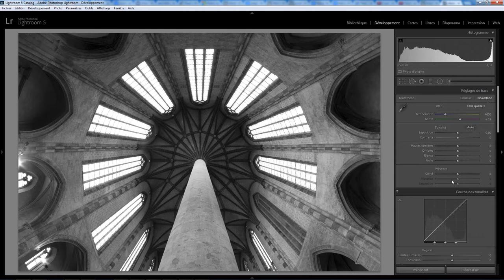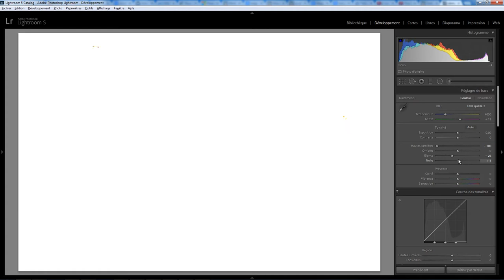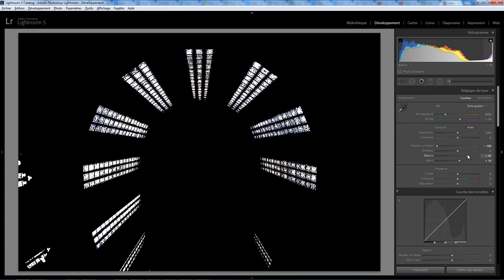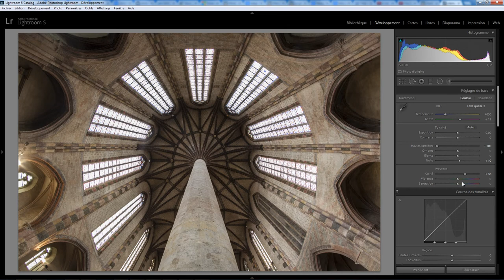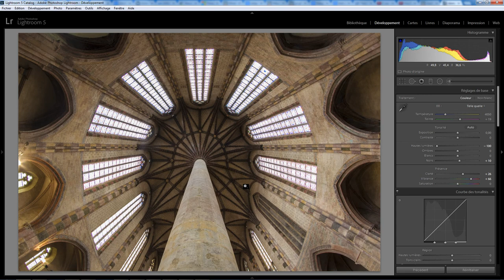Lightroom Développement 01 - Réglages de base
Les réglages de base de module développement de Lightroom . Une question sur Lightroom ou Photoshop ? Rejoignez le groupe FB